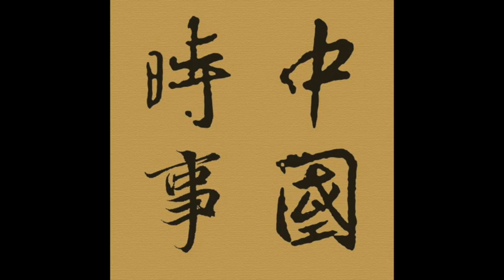Episode 720 Tesla獨資在中國設廠的意義